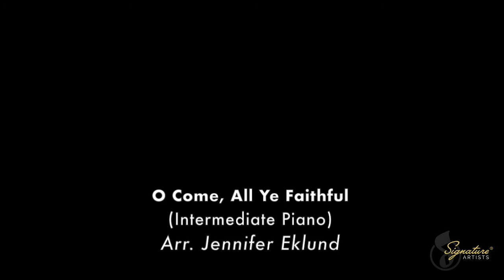O Come, All Ye Faithful (Intermediate Piano Solo)